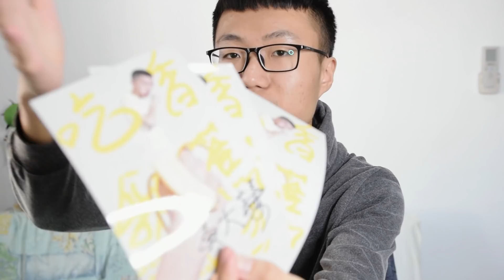開箱YouTube十萬訂閱獎牌!! 片尾有破破的抽獎活動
訂閱都快四十萬了還在開箱十萬獎牌
感恩的心 感謝有你

回復酸民的留言8正在拍攝中

來跟蹤我：
Facebook粉絲團：